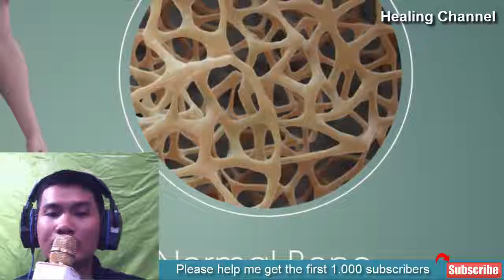13 Amazing Home Remedies for Osteoporosis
13 Amazing Home Remedies for Osteoporosis
Home Remedies for Osteoporosis includes black sesame seeds, regular consumption of banana, regular intake of soy products, incorporating estrogen-filled diet, regular massage, dandelion tea, eating yogurt, regular intake of apples, intake of tofu, milk and cheese, eating broccoli, incorporating vinegar to your diet, and physical activity.

Your bones begin weakening as you grow old. Middle-age women encounter various bones problems the most. That is why nutritionists suggest incorporating foods enriched with calcium and vitamin D. The adequate levels of the nutrients will protect your bones from falling prey to common yet debilitating bone problems such as osteoporosis.

In the condition, bone mass decreases and your bones begin deteriorating leading to weakened bones. Moreover, development of the bones get slower as well that affects bone density greatly. Health experts considered it a threatening disease due to its silent nature. In most cases, people learn about it after the disease has caused considerable damage to your bones.

Nutritionists suggest that a well-balanced diet loaded with calcium and vitamin can prevent osteoporosis significantly. Apart from this, you can also alleviate the symptoms of the bone deterioration via home remedies.